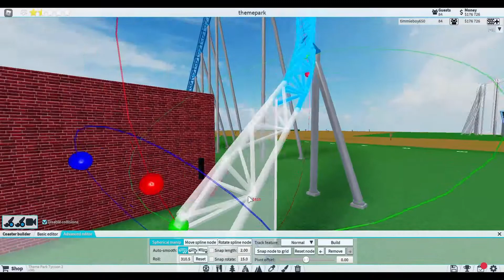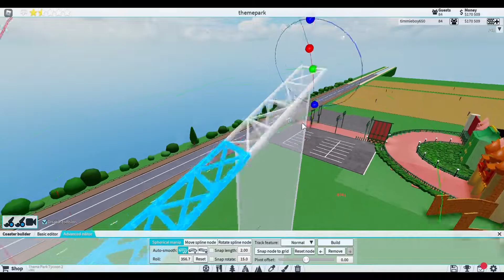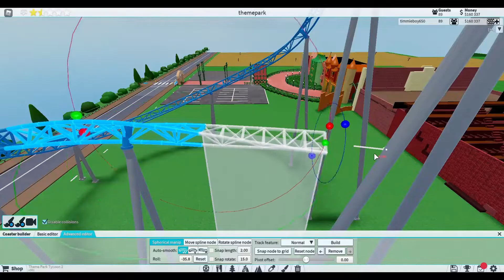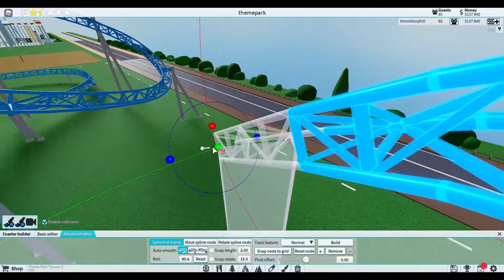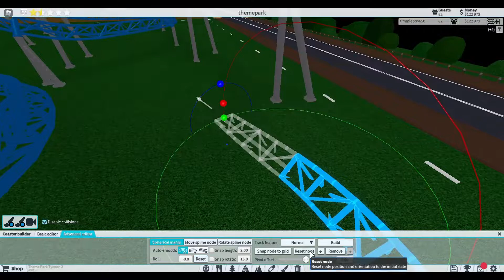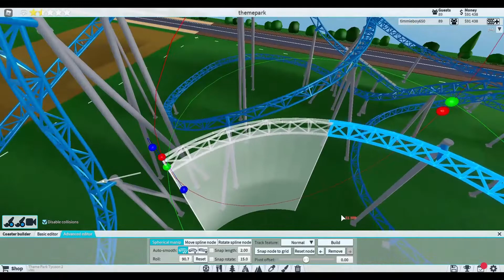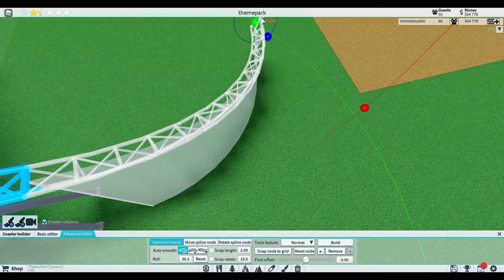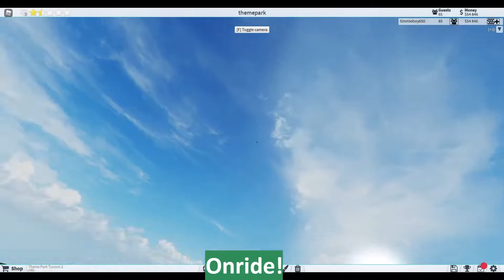Roblox tpt2, een mega achtbaan bouwen!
In deze video gaan we een mega achtbaan bouwen, veel kijkplezier.